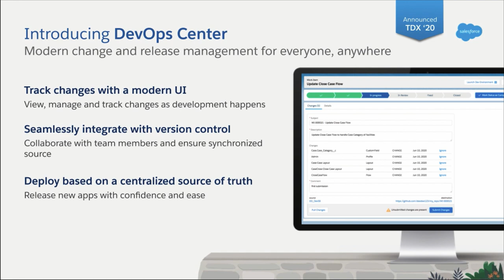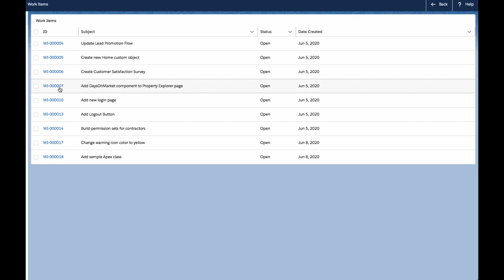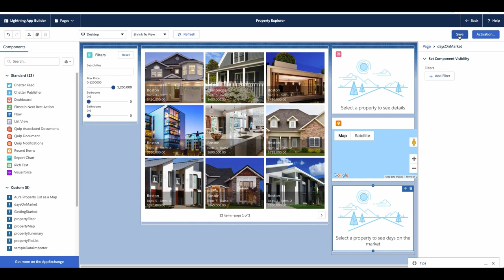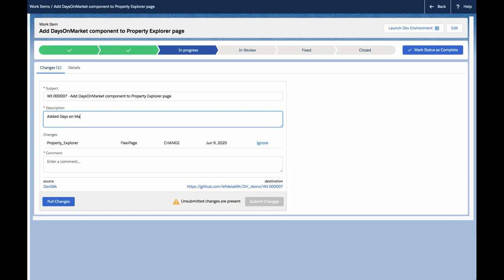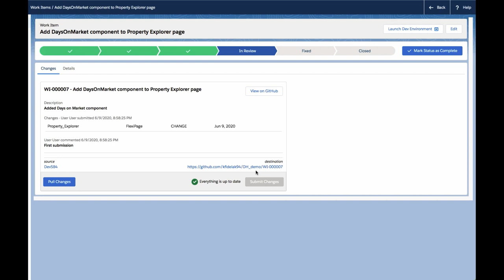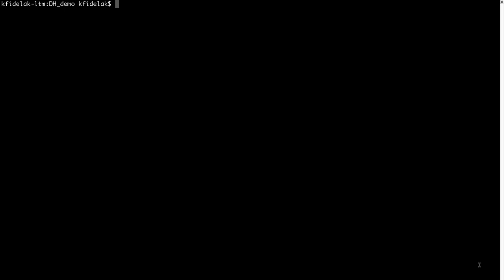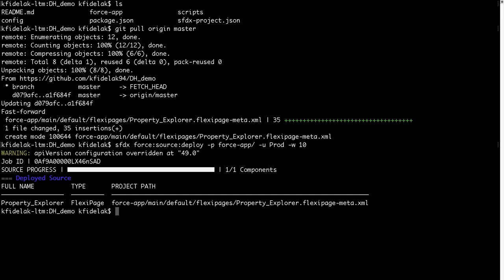DevOps Center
Collaborate as a Team to Deploy Anywhere